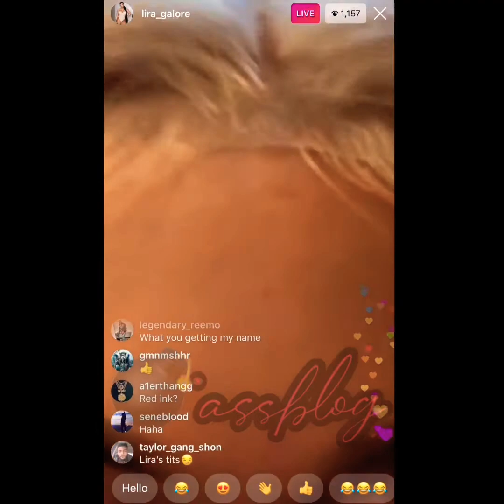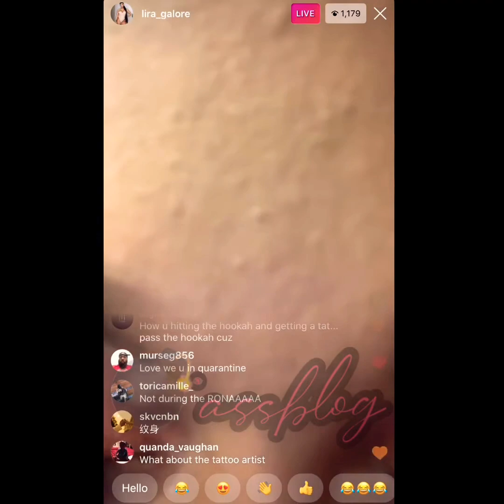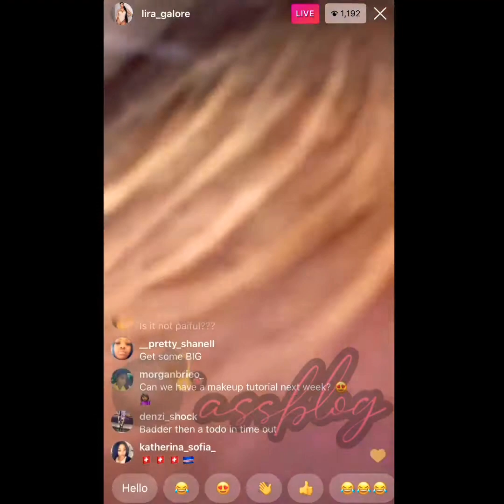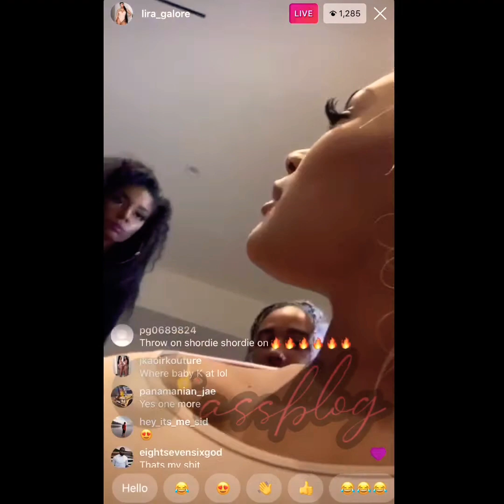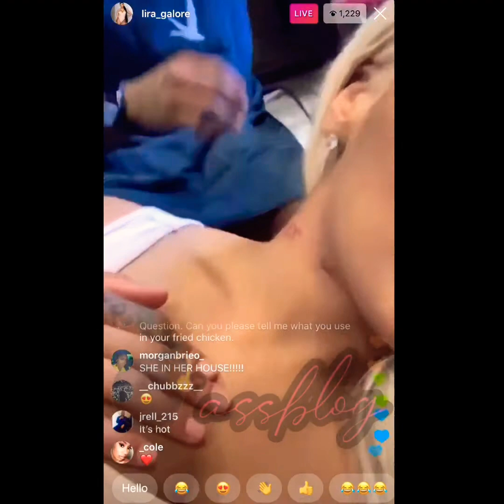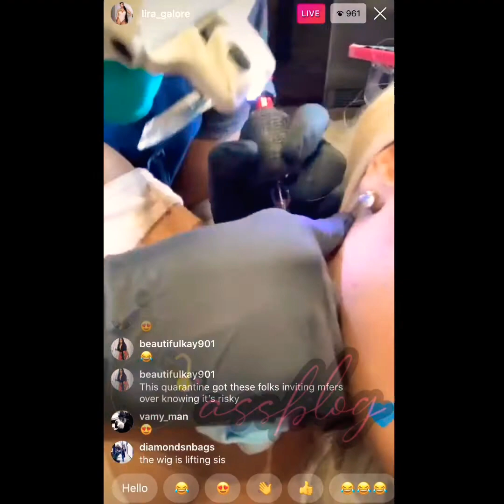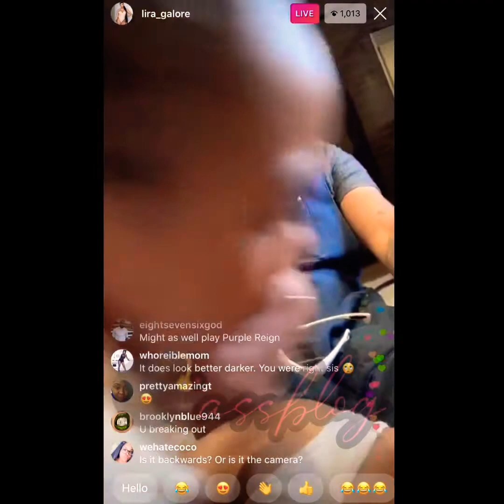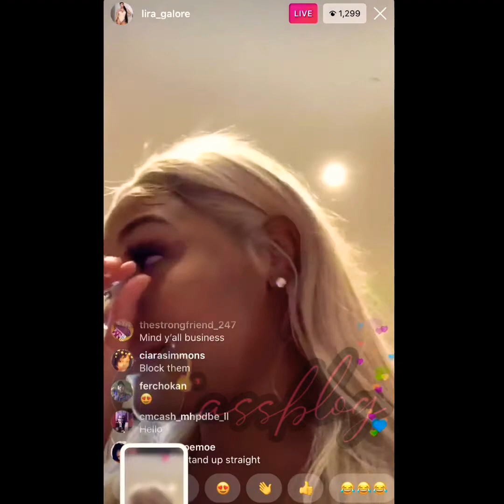Lira Galore gets her daughters name tattooed on live during quarantine.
Lira Galore gets her daughters name tattooed on IG live during quarantine♥️